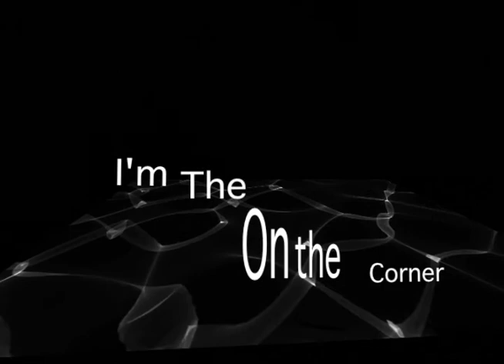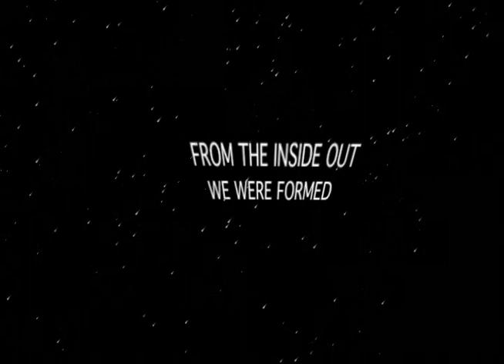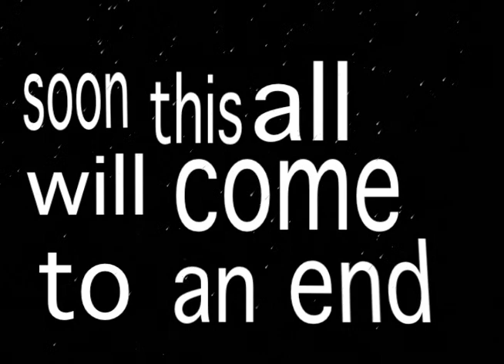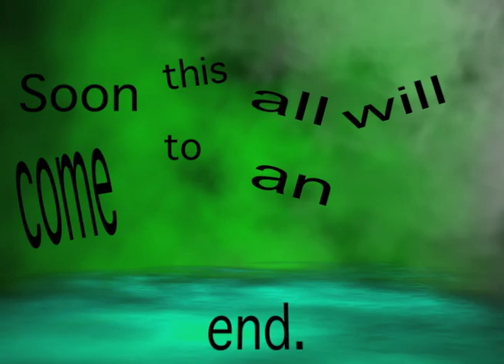Sang Real Typography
This would be me second typography using Motion, set to the song "Sang Real" by Dredg. I wanted to do something that was more graphic oriented, and less about the lyrics themselves. Hope you like!